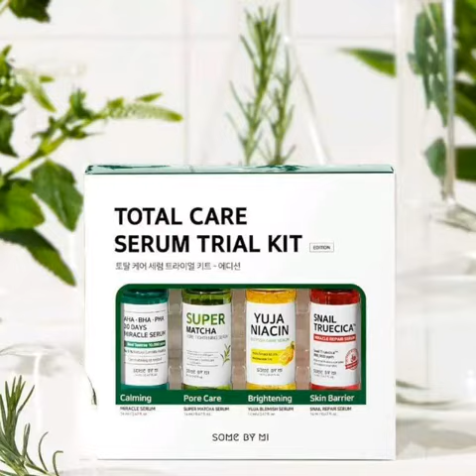💥 সুবর্ণজয়ন্তী অফার 💥 💯% আসল ও অথেনটিক কোরিয়ান প্রোডাক্ট সর্বনিম্ন দামে পেতে এখনি অর্ডার করুন।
বাংলাদেশের স্বাধীনতা অর্জনের ৫০ বছরপূর্তি উপলক্ষে সুবর্ণজয়ন্তী অফার চলবে ডিসেম্বর মাসের শেষ দিন পর্যন্ত।💯% আসল ও অথেনটিক কোরিয়ান প্রোডাক্ট সুবর্ণজয়ন্তী অফার ডিস্কাউন্ট প্রাইজ পেতে এখনই অর্ডার করে ফেলুন আপনার পছন্দের প্রোডাক্টটি।